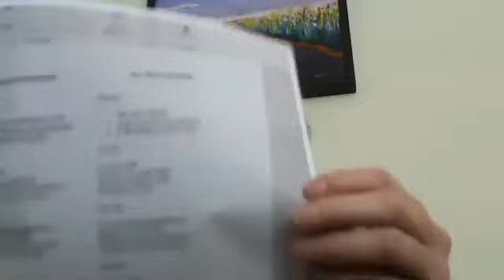PLC 2 May 2021 Rev Sandy West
Rev. Sandy West introduces the themes for May:
- Healing is Knowing the Truth
- Spiritual Human is Already Healed
- Releasing the Negative
Reading is from the Science of Mind Textbook, Chapter 19, last paragraph

Host: Joe Bull
Spiritual Thought: Rev. Judy DeRosa